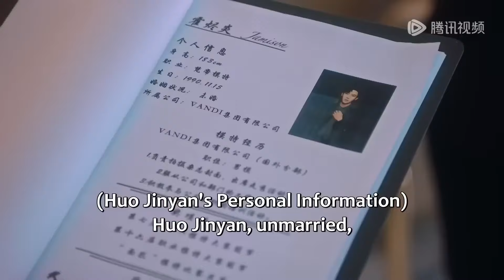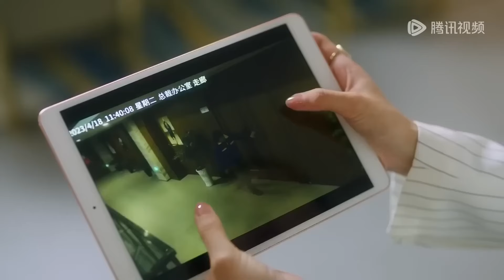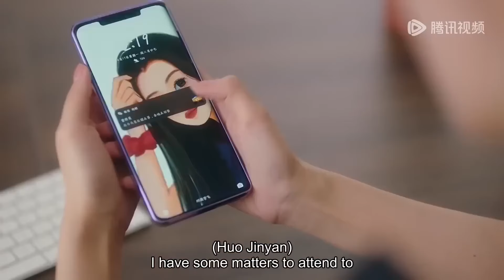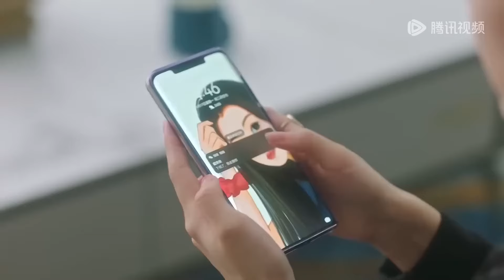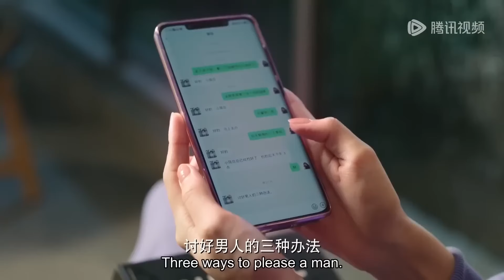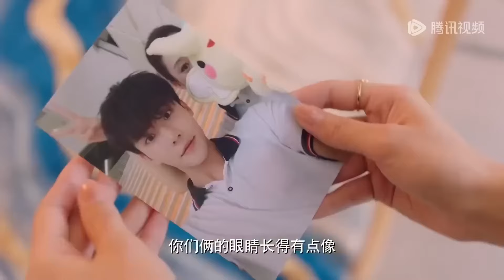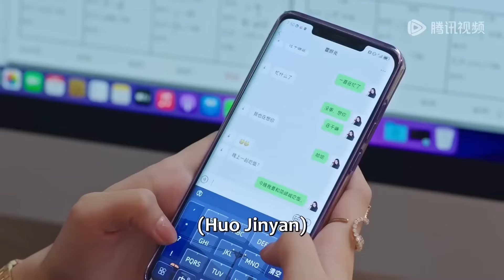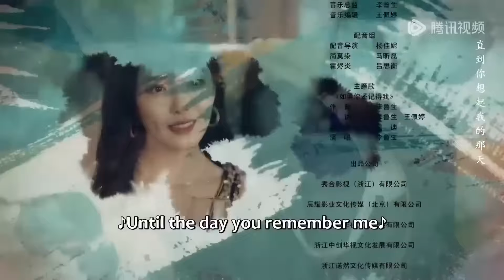【MOVIE】總裁被下催情藥，灰姑娘用身體幫他解毒，水乳相交親到難捨難分！最新短剧全集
💗 剧名(Drama Name)：暮色心迹 | Dusk Love